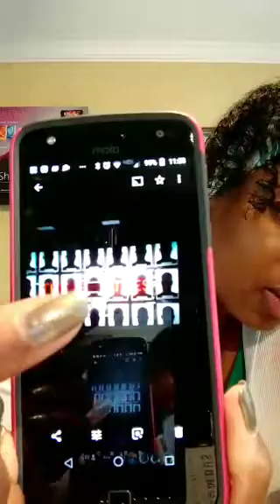Daring Dialogues S4 Episode #5